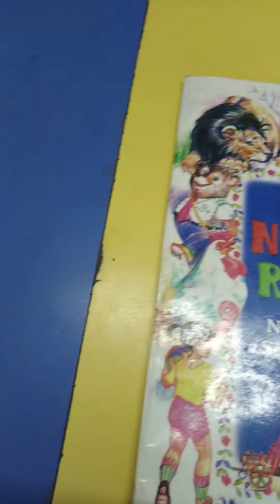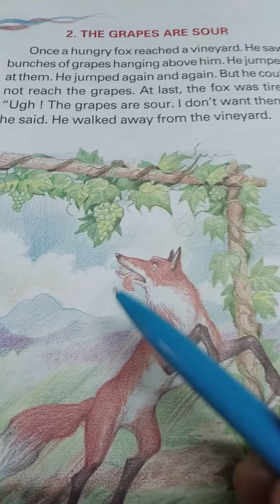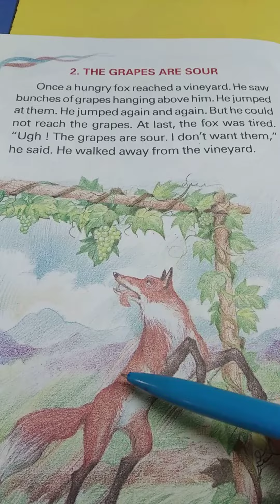The Grapes Are Sour